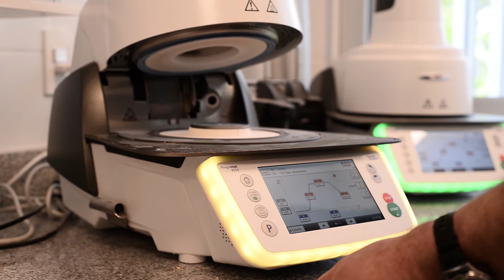Tecnología digital en Odontología Cad-cam y software Smiley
El manejo de tecnología digital es fundamental en la Odontología actual, tanto para lo técnico como para alcanzar mayor eficacia en la gestión de un consultorio o emprendimiento. Durante la carrera, los estudiantes están en contacto con estas dos herrameintas: software de gestión Smiley y prodcutos generados por la Cad-Cam.